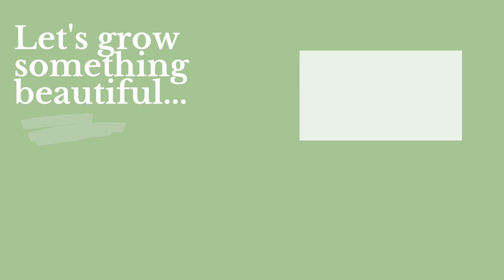FULL TOUR: 2021 GLADIOLUS FLOWERS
I’m a participant in the Amazon Services LLC Associates Program, an affiliate advertising program designed to provide a means for me to earn fees by linking to Amazon.com and affiliated sites.

I might send a newsletter every once and awhile. I won't give it to anyone else, and you can unsubscribe anytime. Thanks!

HAVE QUESTIONS? JOIN OUR FACEBOOK GROUP!

Thanks for visiting the Freshcutky organic gardening channel. In the garden, I will answer some of the most common "gardening for beginners" type questions I get, including growing flowers from seed.  Growing greens, growing flowers, and planting beautiful organic food is something I'm really passionate about. Thank you for joining me as I learn to grow flowers, cut flowers, vegetables, and much more.

Many ornamental flowers and cut flowers are TOXIC. ALWAYS do your own research and take responsibility for the plants that you introduce around your kids, pets, and everyone else. Use common sense when handling plant materials: wear gloves, always wash hands, avoid contact with face, etc. NEVER consume any plant which has not been positively identified with complete certainty to be safe and edible. Before planting anything, research to determine whether specific flowers are considered invasive where you live or if there are laws that apply to their planting in your area.

What is "@freshcutky"?

@freshcutky documents the pursuit of my goal of one day owning my own cut flower farm. Along the way, you'll see random projects, cooking, and of course - growing stuff. I'm not an expert, and would never claim to be. There's always more to learn - this is my journey. The purpose of my blog, and other social media accounts (including YouTube) is to share ideas. I do my best to offer information that is useful, but reliance on that information is strictly at your own risk and NOT a substitute for professional advice of any kind.